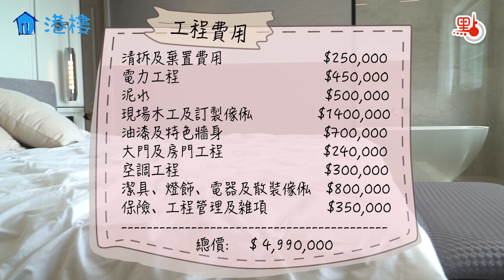【香港樓市·裝修】淺水灣豪宅大玩簡約美感 如何締造現代大宅氣派？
近年室內設計流行「簡約主義」，不過真正考驗設計師功力的，是如何能做到「less is more」，在簡約之中透出設計美感，兼能照顧到戶主需要，才是每位設計師需要面對的重要課題。今期《香港樓市》來到淺水灣一個豪宅單位，面對2570平方呎（約239平方米）的廣闊空間，設計師透過不同物料的交叉運用，重新為不同區域布局，一些小細節上也竭力照顧戶主的起居需求，整個單位不止觀感上簡單潔淨，更兼具個性與大宅氣派。